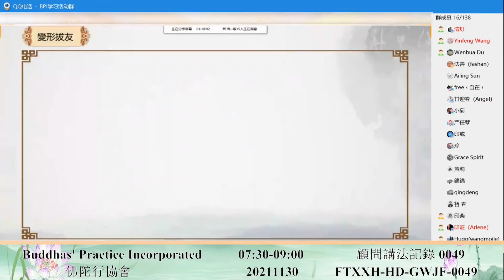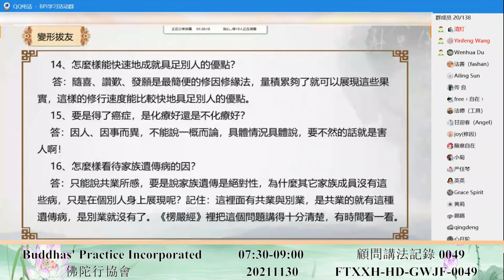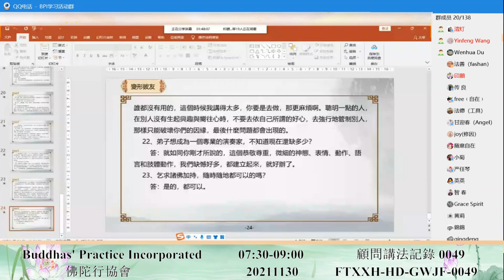佛陀行協會顧問講法記錄 0049 20211130